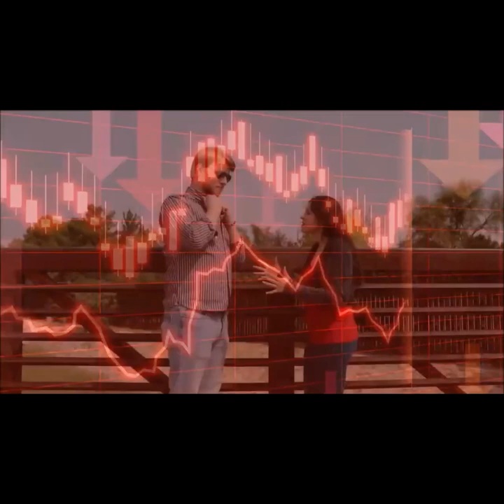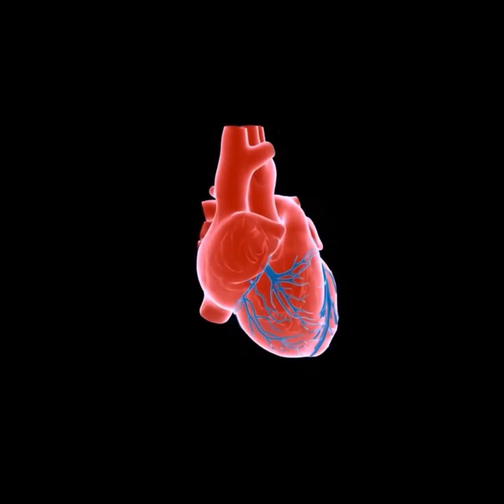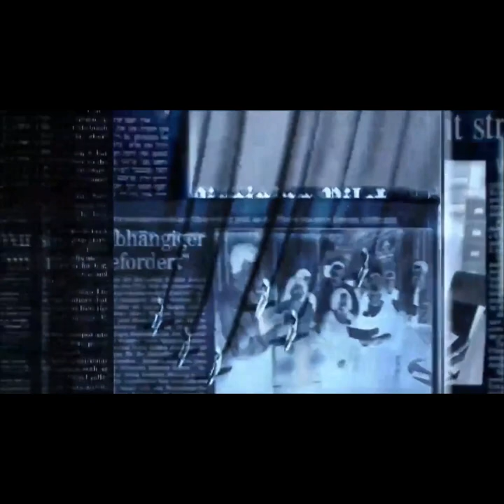A medida que as energias da Ascensão se intensificam | Liberte o seu Potencial Quântico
Seja muto bem vindo(a) a Semana para Criadores de Mudanças, que foi feito e projetada com muito amor especialmente para pessoas que estão em buscas das respostas dos seus questionamentos internos, para buscadores de autoconhecimento e que estão despertando para uma nova consciência humana.
Esse é o primeiro dia no nosso encontro, acione o lembrete dessa live e vem para cá, interagir ao vivo no nosso chat.